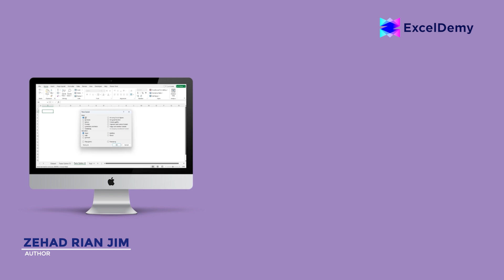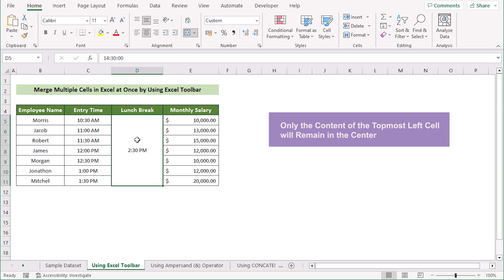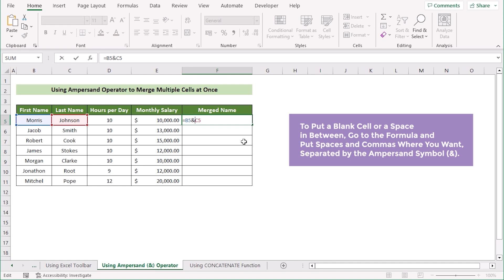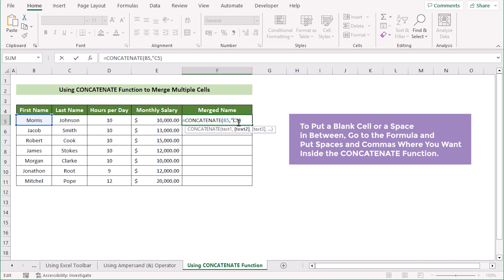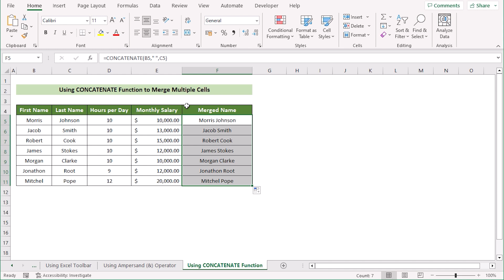How to Merge Multiple Cells in Excel at Once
In this video, I'll guide you through three methods to merge multiple cells in Excel. You'll learn about
using the Excel toolbar, using the ampersand (&) operator, and inserting the CONCATENATE function.
Merging multiple cells can help you create clean and organized spreadsheets. With practical examples and step-by-step instructions, you can effortlessly merge multiple cells in your own Excel spreadsheets.

👨‍🏫 Instructor: Zehad Rian Jim
🎥 Editor: Sadia Rahman

✨ ⯆ Resources:
Alt H+M+C - To create merge and center cell.

0:00 - Intro
0:37 - Using the Excel toolbar
1:35 - Using the ampersand (&) operator,
2:57 - Inserting the CONCATENATE function